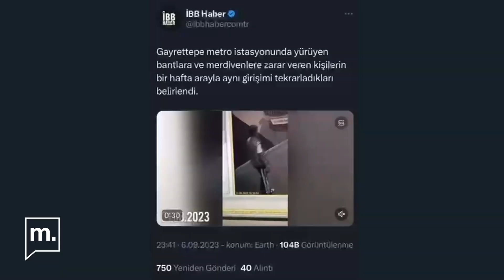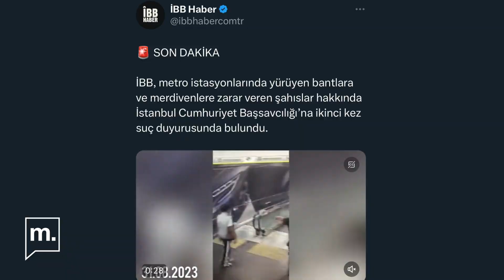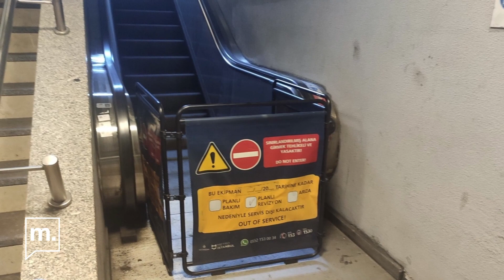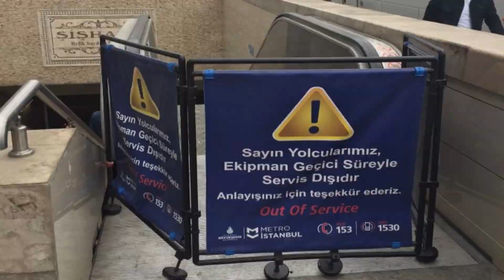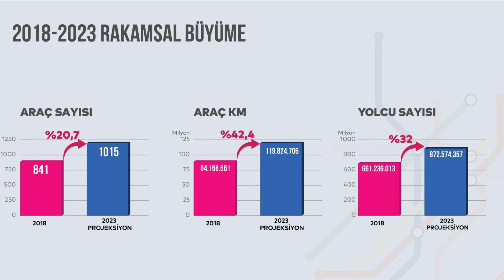Genel Müdürümüz Dr. Özgür Soy, Medyascope'da Soruları Yanıtladı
Genel Müdürümüz Dr. Özgür Soy,  @medyascope_tv  'da yürüyen merdiven sabotajları ve Metro İstanbul ile ilgili merak edilenleri yanıtladı.